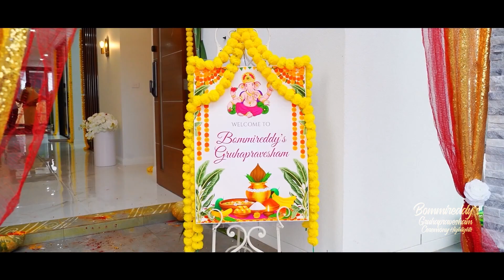BOMMIREDDY's GRUHAPRAVESHAM HIGHLIGHTS || SYDNEY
We hope you enjoy watching this video as much as we enjoyed making it! We would love to hear your thoughts and feedback in the comments below!

Book your next event with us to bring WOW to your Moments